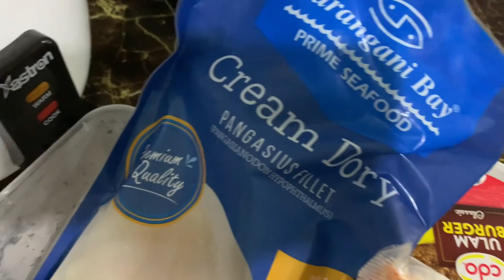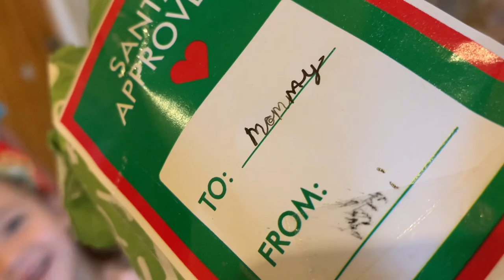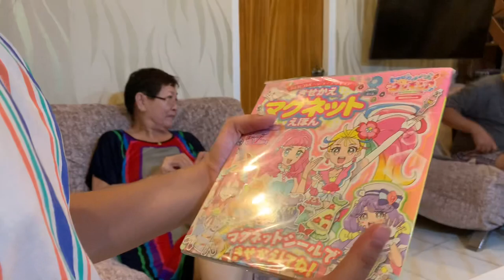PASKO SA PINAS🎄MISS U APPA❤️